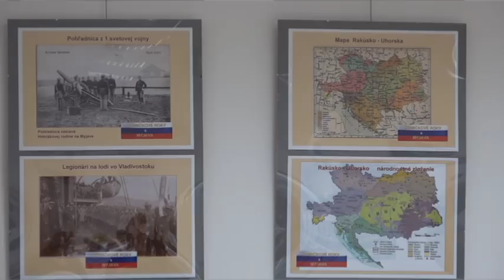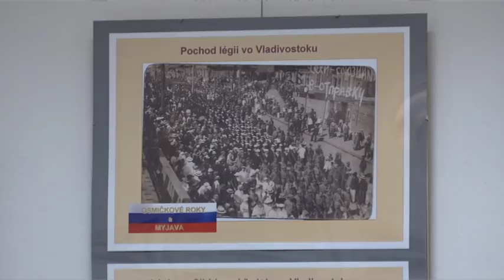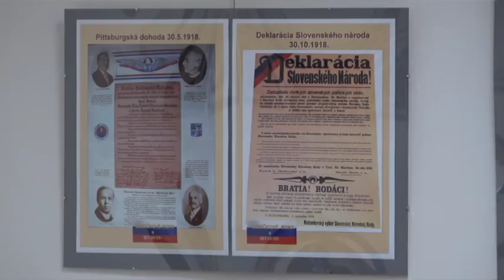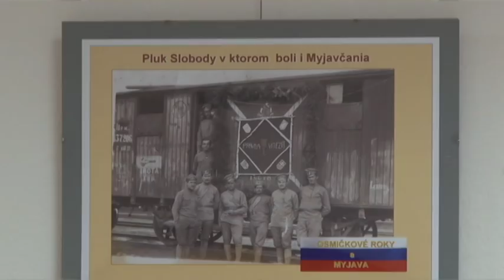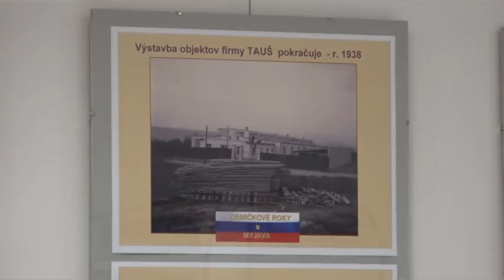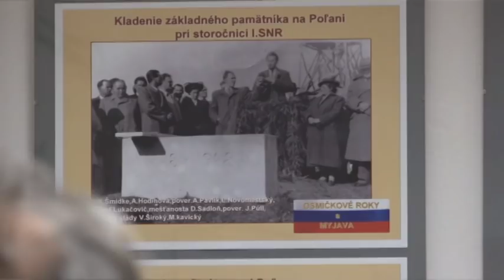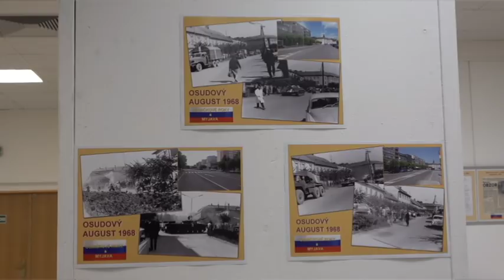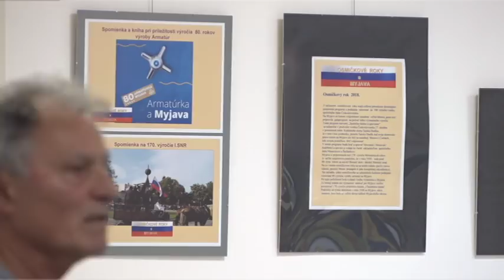Záznam zasadnutia Mestského zastupiteľstva v Myjave 8.11.2018